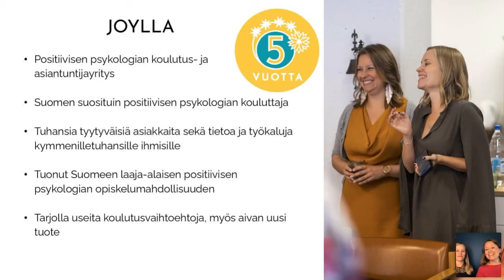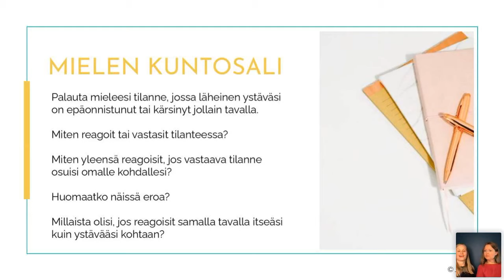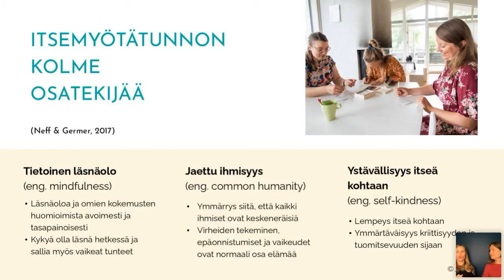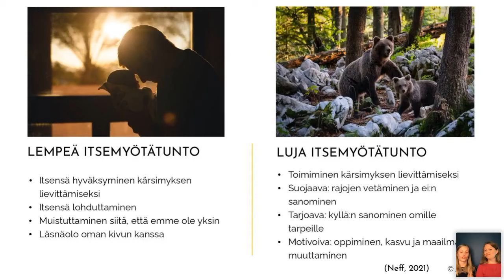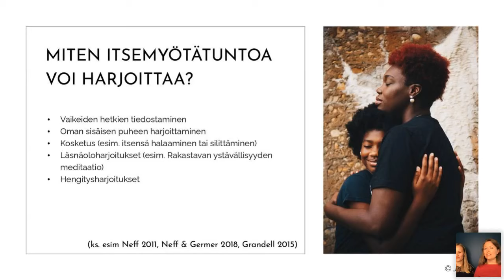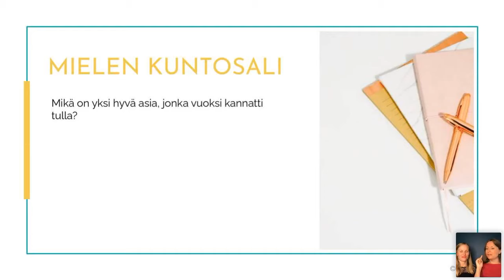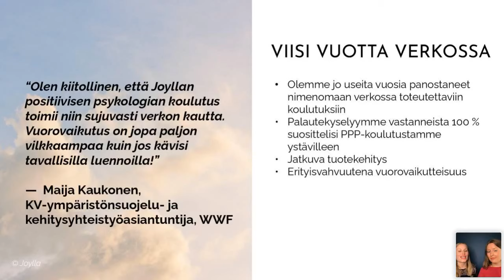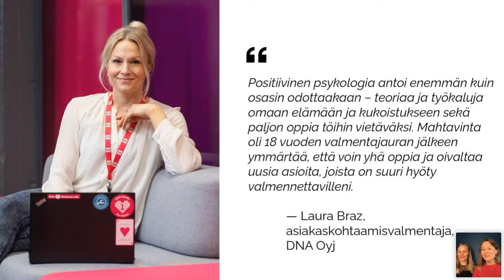Itsemyötätunto ja positiivinen psykologia -webinaarin tallenne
Kohteletko itseäsi kuin hyvää ystävääsi? Vai soimaatko itseäsi virheiden vuoksi?

Tässä 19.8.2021 pitämässämme webinaarissa lähestymme itsemyötätuntoa käytännönläheisesti positiivisen psykologian tieteen ja Joyllan Kukoistuksen kehys -hyvinvoinnin mallin näkökulmasta. Käymme läpi muun muassa mitä itsemyötätunnolla tarkoitetaan, mistä se koostuu ja miksi sitä kannattaa treenata. Jaamme sinulle konkreettisia keinoja ja harjoituksia, joiden avulla voit kehittää itsemyötätuntoasi.

Tutkimusten mukaan jopa 80 prosenttia ihmisistä on ankarampia itselleen kuin ystävälleen. Tämä tulee usein esille varsinkin epämukavia tunteita herättävissä tilanteissa. Vastoinkäymiset, epätäydellisyys ja kärsimys kuuluvat kuitenkin vääjäämättä elämään. Niinpä kysymys kuuluu, miten sinä kohtelet itseäsi näissä tilanteissa? Vastauksesi tähän kysymykseen vaikuttaa nimittäin suuresti niin henkilökohtaiseen elämääsi kuin menestykseen työssäsi.

Itsemyötätunnolla menestykseen

Miltä sinun elämäsi näyttäisi, jos kohtelisit itseäsi kuin hyvää ystävääsi? Liiallinen itsekritiikki estää meitä tuntemasta yhteenkuuluvuutta, saavuttamasta tavoitteita sekä menestymästä. Itsemyötätunto taas on tutkitusti yhteydessä muun muassa onnellisuuteen, optimismiin ja elämäntyytyväisyyteen. Itseään armollisesti kohteleva ihminen saa enemmän asioita aikaiseksi ja saavuttaa todennäköisemmin tavoitteensa. Tutkimusten mukaan itsemyötätunnolla on lisäksi stressiltä suojaava vaikutus ja se yhdistetään matalampaan ahdistuneisuuteen sekä masennukseen.

Itsemyötätuntoa voi treenata

Osaatko sinä antaa virheesi anteeksi? Toivottavasti! Suuri osa meistä kuitenkin kohtaa epäonnistuessaan sisäisen kriitikkonsa. Se saattaa esimerkiksi painaa sinua alas tolkuttaen, miten taas mokasit ja kuinka saamaton tai tyhmä olet. Tarve itsemyötätunnon kehittämiselle on siis tutkitustikin suuri. Onneksi itsemyötätunnonkin kohdalla on kyseessä taito, jota voimme vahvistaa treenaamalla.

Luennoitsijoina ovat Joyllan perustajat, soveltavan positiivisen psykologian maisterit Netta Lehtonen ja Paulina Piippo. Webinaarin loppupuolella he esittelevät Joyllan koulutuspalveluja.

Antoisia katseluhetkiä!